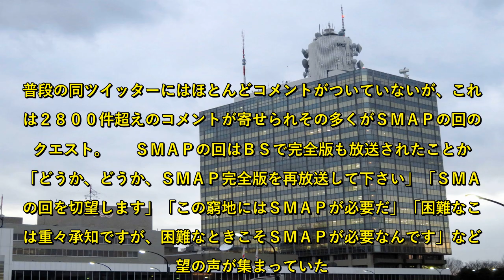ＮＨＫプロフェッショナルが再放送リクエスト ＳＭＡＰ熱望が殺到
ＮＨＫの人気番組「プロフェッショナル仕事の流儀」公式ツイッターが８日、再放送のリクエストを募ったところ、２８００件を超えるコメントが寄せられ、１１年に放送されたＳＭＡＰを熱望する声が殺到した。【写真】中居正広について語る「新しい地図」の３人　「プロフェッショナル」ツイッターは８日深夜に「２００６年１月の放送開始まで遡って、過去の傑作を再放送すべく準備を進めています。リクエストありましたら、是非お聞かせください」と投稿した。  　過去、さまざまな分野のプロフェッショナルに密着してきた番組だが、この再放送リクエストにコメントが殺到。普段の同ツイッターにはほとんどコメントがついていないが、これには２８００件超えのコメントが寄せられその多くがＳＭＡＰの回のリクエスト。  　ＳＭＡＰの回はＢＳで完全版も放送されたことから「どうか、どうか、ＳＭＡＰ完全版を再放送して下さい」「ＳＭＡＰの回を切望します」「この窮地にはＳＭＡＰが必要だ」「困難なことは重々承知ですが、困難なときこそＳＭＡＰが必要なんです」など熱望の声が集まっていた。